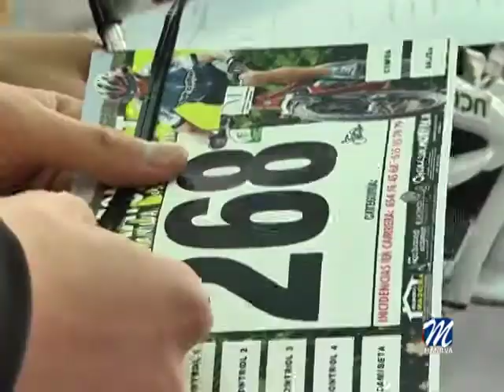MAÑANA SÁBADO SE CELEBRA EL IV MARATÓN DE LA VENDIMIA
Mañana sábado se celebrará la cuarta edición de La Maratón de la Vendimia de Manilva.
Organizada por la Delegación de Deportes y el Club Ciclista de Manilva, esta prueba es puntuable para el Open de Andalucía y el Campeonato provincial malagueño de Diputación.
Cuenta además con la colaboración del Club Senderista Los Kruos, Moto Club Manilva, Nutrisport, Halkony, Protección Civil, Federación Andaluza de Ciclismo, Diputación provincial de Málaga y numerosas empresas del municipio, que se han volcado una vez más con este evento.
La salida, tanto de la maratón (66 km) como la ruta cicloturista (40 km), está programada a las nueve de la mañana desde la puerta del consistorio en la calle Mar.
Este año se mantendrán los 5 tramos cronometrados en diversos puntos del recorrido y de diferentes distancias, en los que se premiará a los más rápidos en cada uno de estos sectores.

Desde el área de Deportes, Agustín Vargas anima a todos los aficionados a participar en esta jornada deportiva que contará con unos quinientos bikers de diferentes categorías.
Pueden obtener toda la información acerca de la Maratón de la Vendimia a través de la página web
Cabe destacar que este evento será emitido en directo desde las nueve menos cuarto de la mañana a través de la página web de RTV Manilva y en las redes sociales del Club Ciclista de Manilva.